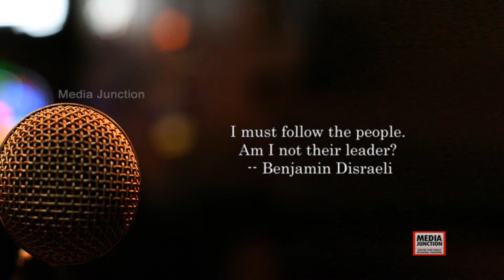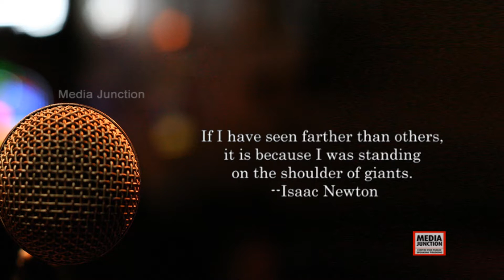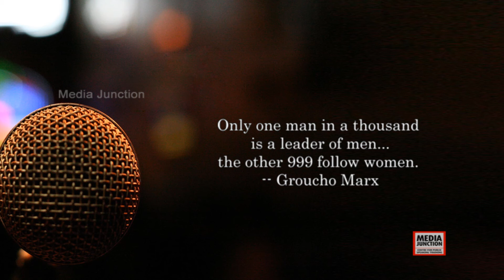leadership inspirational words